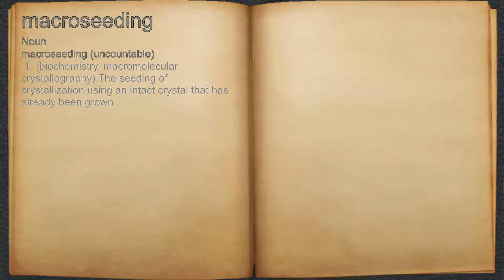What does macroseeding mean?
A spoken definition of macroseeding.

Intro Sound:
Typewriter - Tamskp